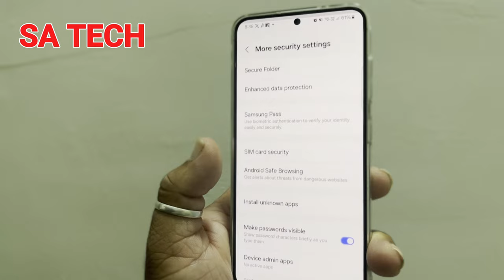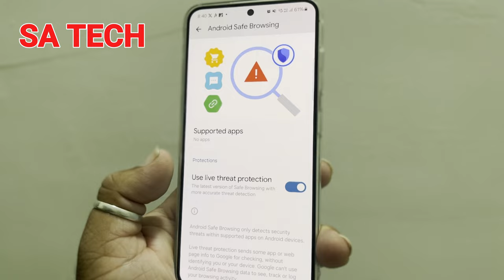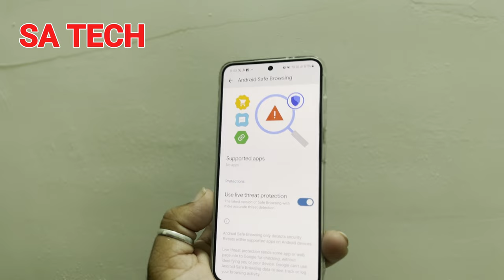Samsung Top Security Features for Android Users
in this video i describe about samsung security features